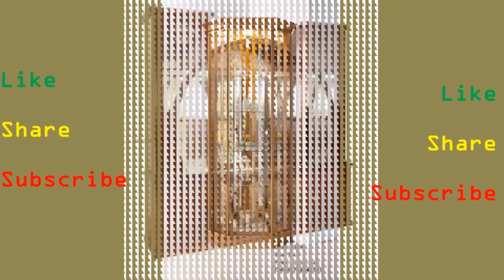Modern wooden and Glass Display Cabinet Ideas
This video shows you about 236 wooden glass display cabinet designs for you to choose from for your next project. Pick your favorite design and try to make at home or show it your local workshop so that they can make one for you. You can even turn these plans / designs in to a lucrative small scale manufacturing business with small initial investment.